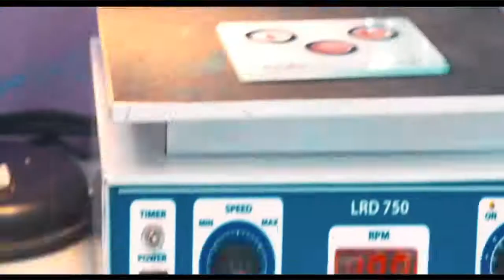৩০ বছরের ব্যথার রোগী ভাল হল মাত্র ১৪ দিনে||দেখুন কিভাবে||health tips bd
৩০ বছরের ব্যথার রোগী ভাল হল মাত্র ১৪ দিনে||দেখুন কিভাবে||health tips bd

৩০ বছরের ব্যথার রোগী ভাল হল মাত্র ১৪ দিনে||দেখুন কিভাবে||health tips bd
৩০ বছরের ব্যথার রোগী ভাল হল মাত্র ১৪ দিনে||দেখুন কিভাবে||health tips bd

keyword...